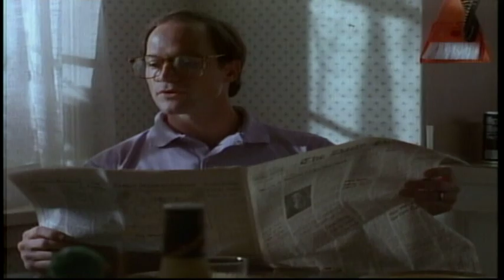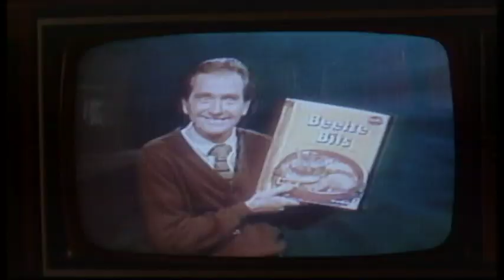"The Uncle Devil Show" Twilight Zone 1980's